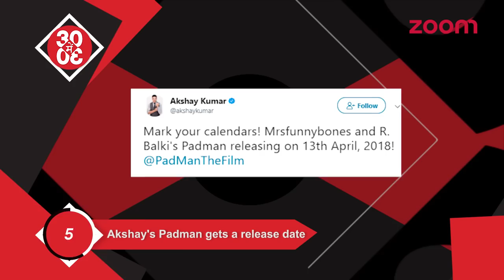Priyanka Shares A Still From Her International Single | Akshay’s 'Padman' Gets A Release Date